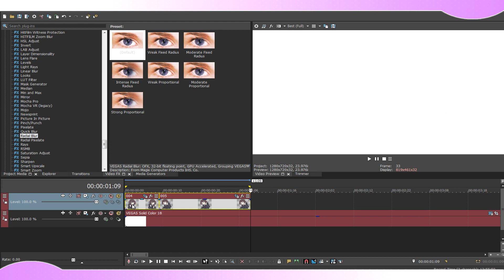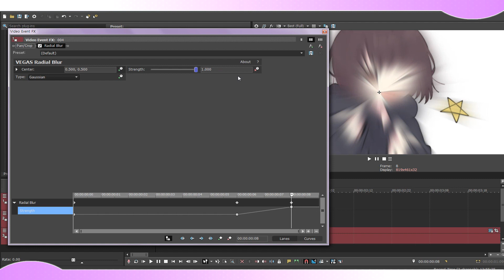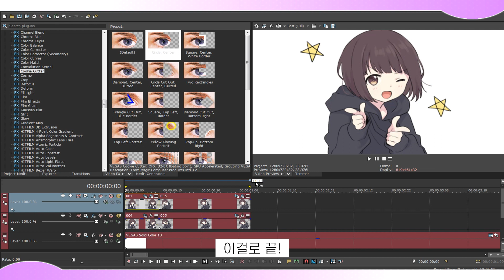[베가스 강좌] 줌 인 트렌지션 효과!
사용한 프로그렘 : 베가스 열 다섯